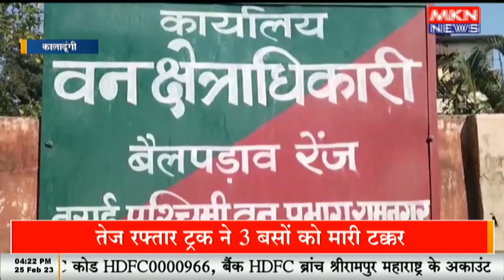हाथियों के आतंक से किसान परेशान